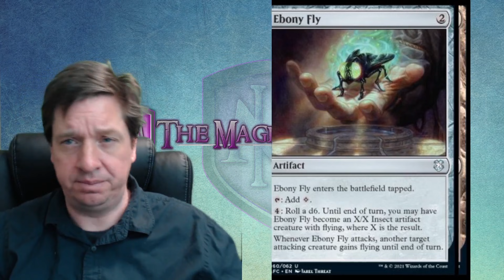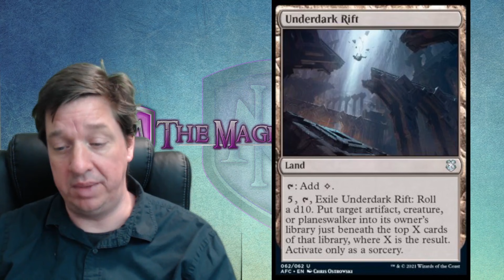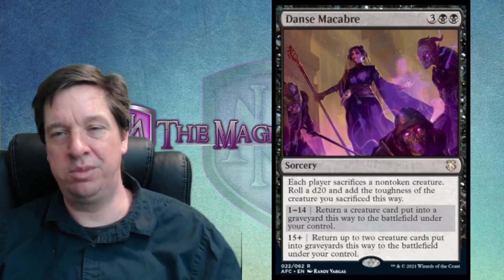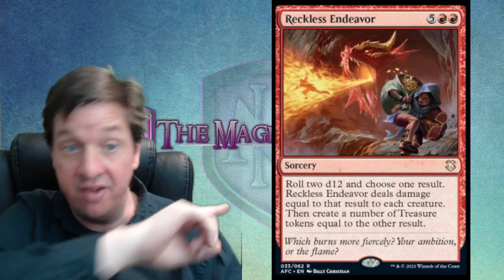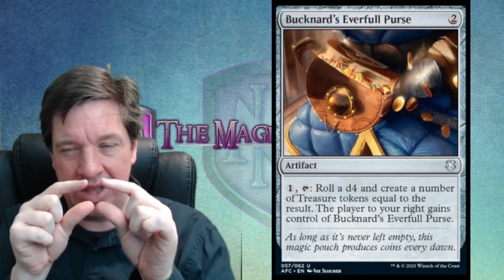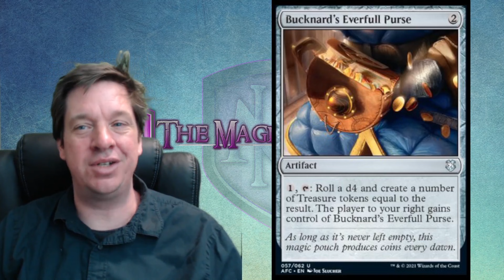New D&D Commander Cards Are Too Dicey - Dungeons and Dragons MTG Commander Spoilers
My Bitcoin Wallet - 3E3yycrJKTDnopbA3hZVRDtk1rCKEZcDB5

I LOVE MAIL! SEND ME LETTERS/THINGS/LOVE!:

Mike Hatcher
L2R 7T4
Canada